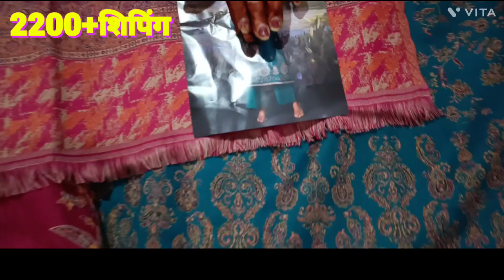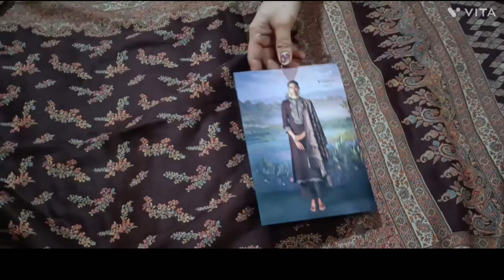🔥Ganga brand latest winter collection🔥 Pashmina shawl🤯🤯@BalajiClothHouseHisar